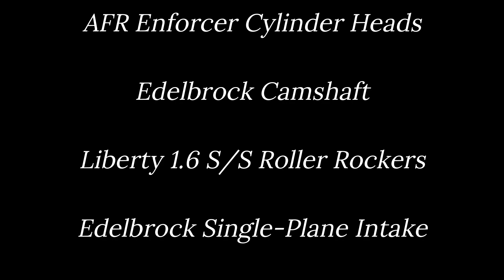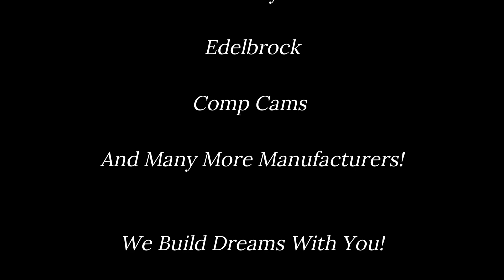CC F427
The Build:

Dart 427ci
AFR Enforcer Cylinder Heads
Edelbrock Camshaft
Liberty 1.6 S/S Roller Rockers
Edelbrock Single-Plane Intake
Edelbrock Pro-Flo 4 EFI
Champ R/S Road Race Oil Pan

The Power:

Horsepower = 526.8 Hp @ 5750 RPM
Torque = 519.6 Ft/Lbs @ 4550 RPM